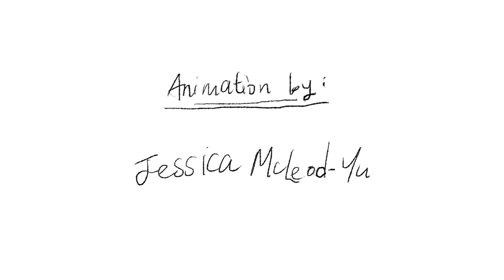Trailer - AWAKE animation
Trailer for my upcoming animated film called AWAKE, which I will be releasing after December.  It is a hand drawn, 5 minute animated documentary that shows the emotional journey of of kid going through depression.